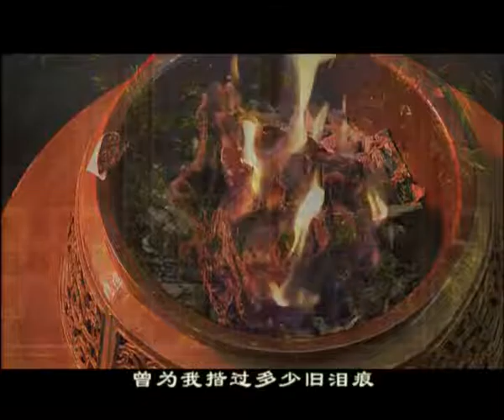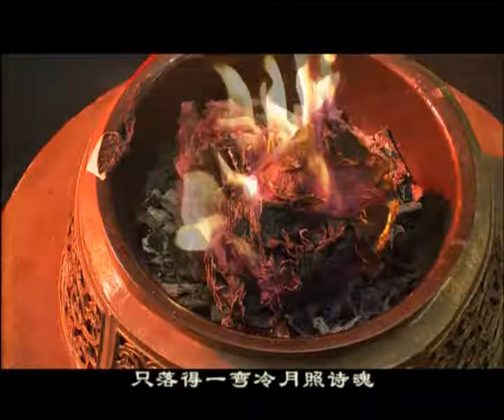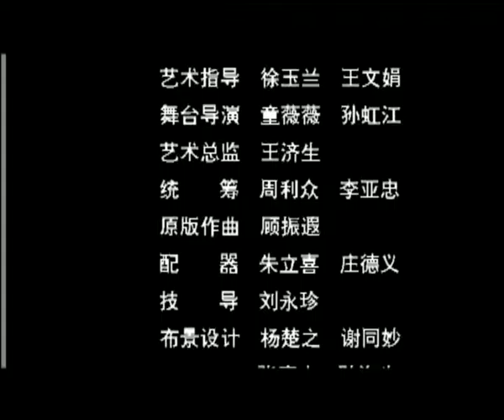高清电视电影戏曲艺术片越剧《红楼梦》钱惠丽 单仰萍 下